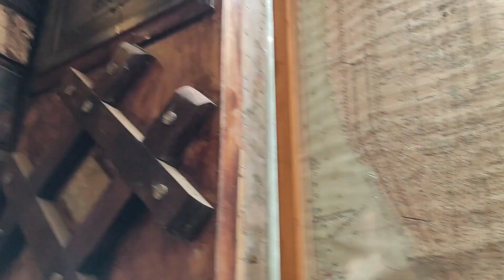meetup with new friends ❤| at food library calicut| supermanh